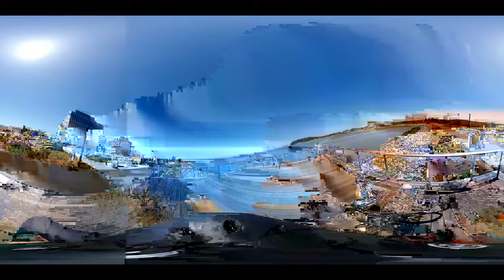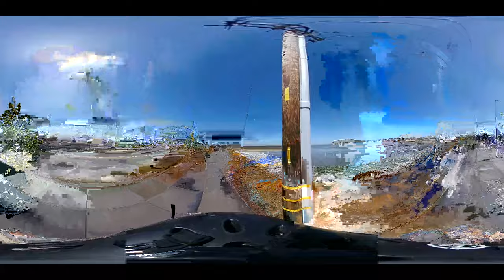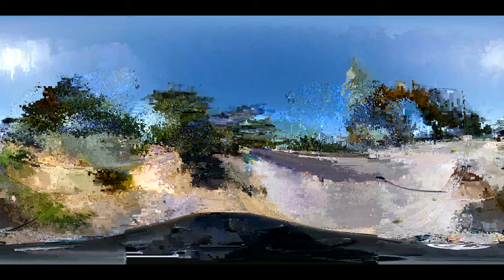[360] Theta Z1 test 2